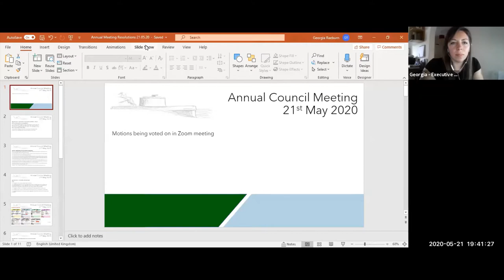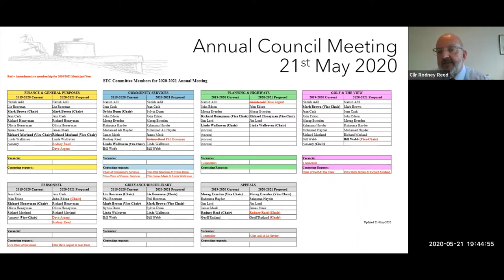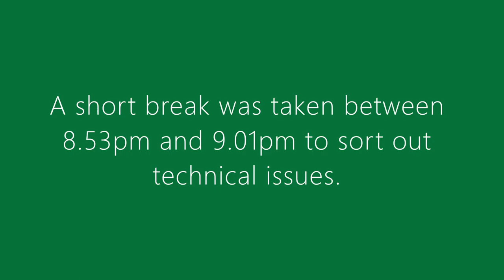Annual Council Meeting 21 May 2020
Seaford Town Council's 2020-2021 Annual Meeting, held virtually via Zoom.

Technical note: recording was done in speaker view rather than gallery (unintentionally), so apologies it is not the easiest to follow.